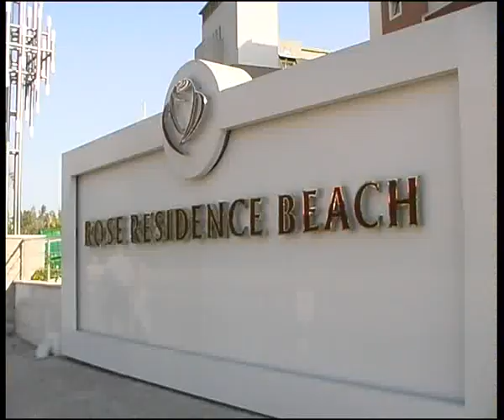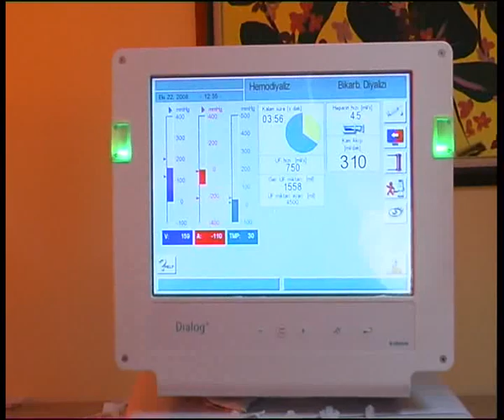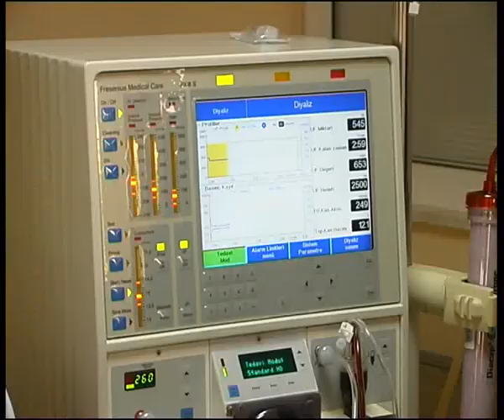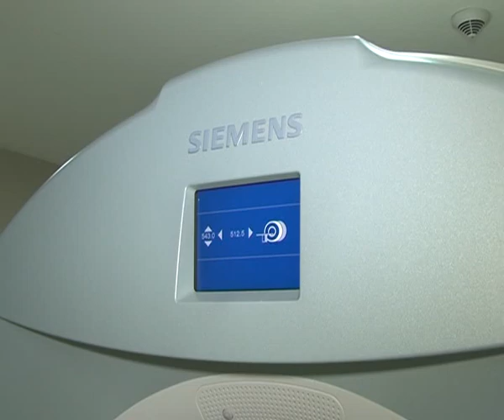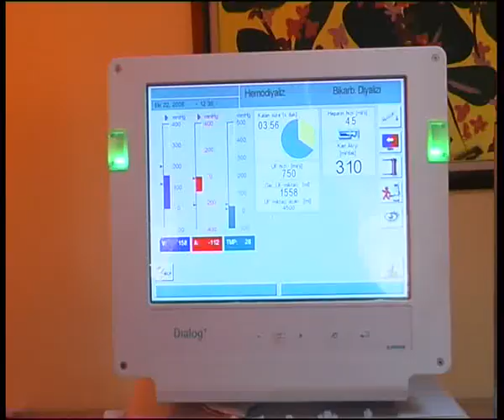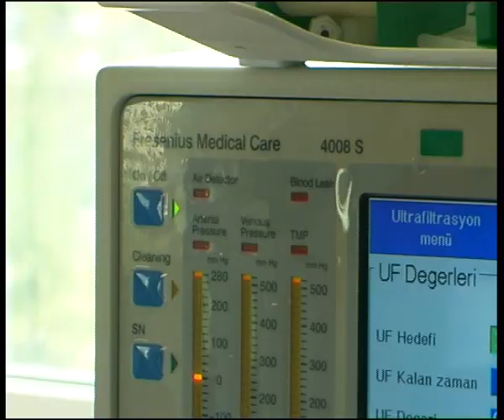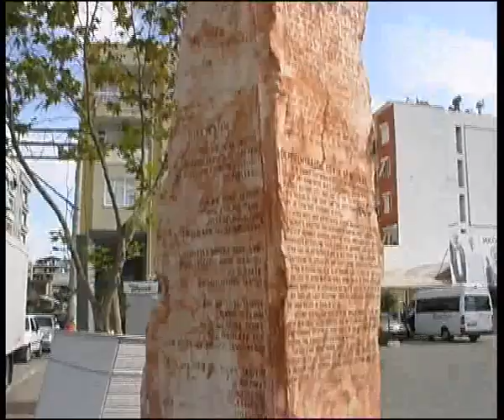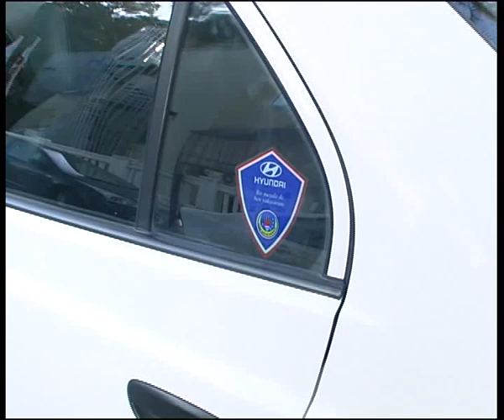Turkey onchology + real estate 2008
Алексей Челейкин - Турецкая онкология наши дни и недвижимость, Alexey Cheleykin - best Turkish onchology and real eastate .